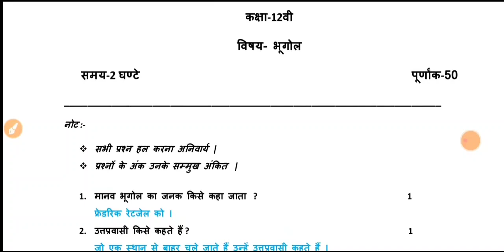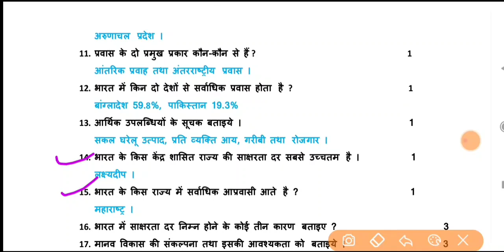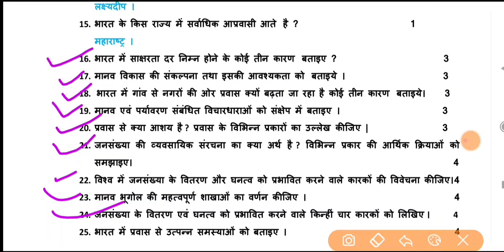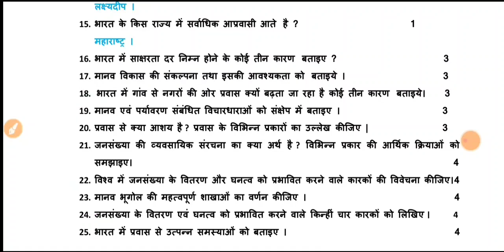class 12th bhugol trimasik paper 2024 mp board / कक्षा 12वी भूगोल त्रैमासिक परीक्षा पेपर 2024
geography ka paper MP board kaksha 12 ka geography real paper

aaj ka geography ka paper kaksha barvi aaj ka bhugol ka paper class 12th

Bhugol quarterly exam paper class 12th 2024

class 12th bhugol quarterly exam paper 2024 mp board

class 12th bhugol quarterly exam paper 2024 most important question

quarterly exam paper 2024 class 12th bhugol
कक्षा 12 वीविषयभूगोलकात्रैमासिकपेपर